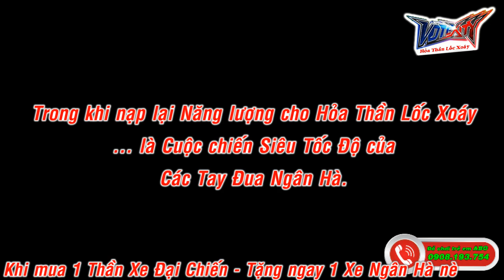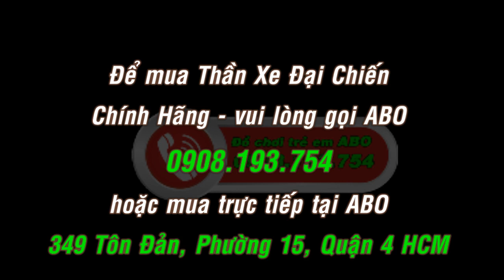THẦN XE ĐẠI CHIẾN VS TAY ĐUA NGÂN HÀ - Đồ Chơi ABO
- Mua hàng trực tiếp tại Đồ chơi ABO - 349 Tôn Đản, Phường 15, Quận 4 HCM.
Điện thoại đặt hang trực tiếp (9h00-15h00 và 16h00-21h00): 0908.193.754 – 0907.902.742.